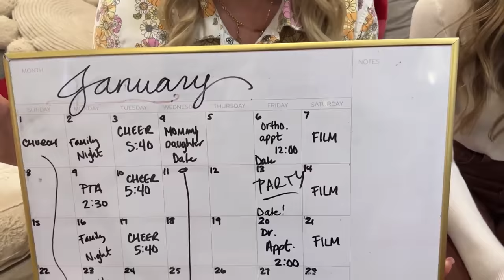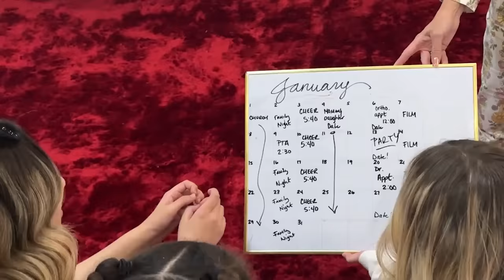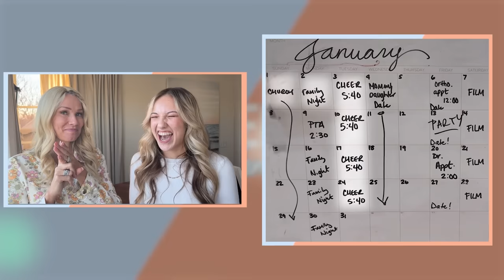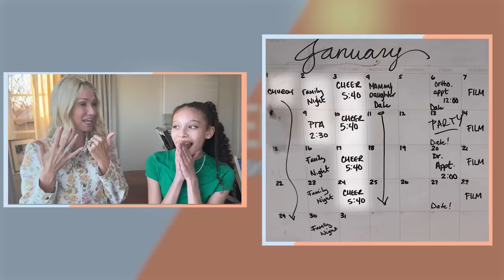OLDEST of 10 KiDS Chooses a NEW SiSTER to BABYSIT! *Emotional*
We Are Finding a replacement for Our Daughter LiLee for Friday Night, The Oldest sibling of 10 Kids at home w/ a Three Year Old! We need an excellent Babysitter!! @NotEnoughNelsons called the @THEROCKSQUAD for interview for a babysitting job for our 10Kids including our Three Year Old!!

Thumbnail Inspired by @FunSquadFamily My Daughter Chooses a NEW TWIN sister, but Jack gets JEALOUS!

MOM- Tiffany
DAD- Benji
OUR KIDS: